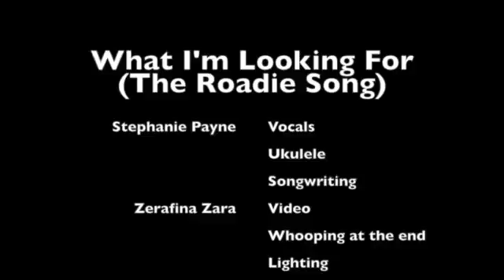The Roadie Song written and performed by Steph Payne with a ukulele.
The Roadie Song by Steph Payne